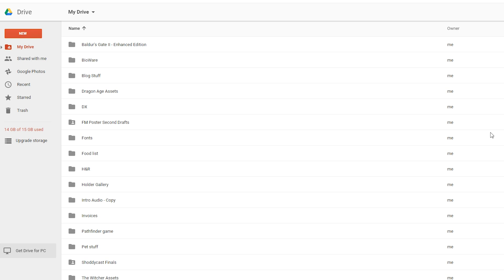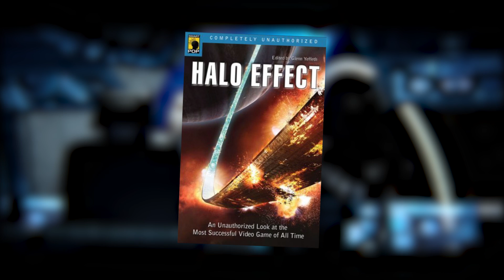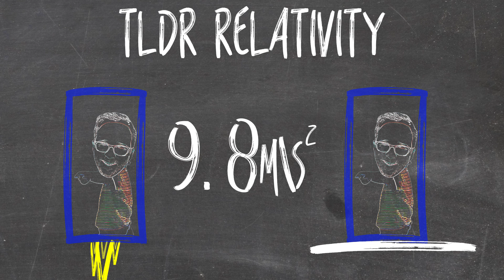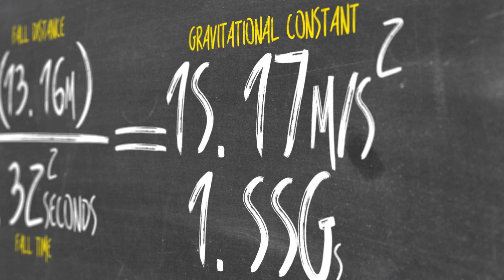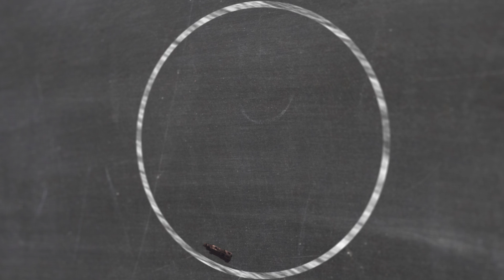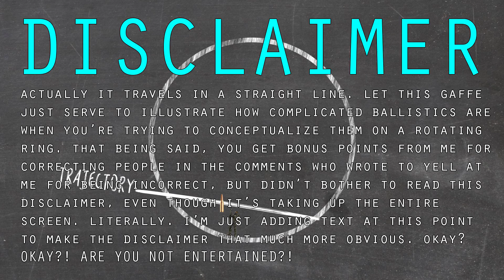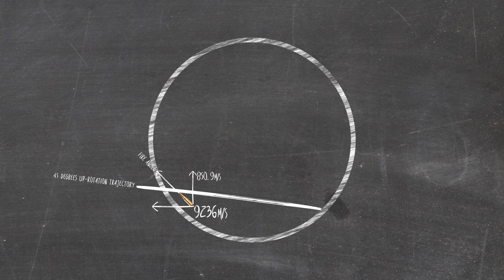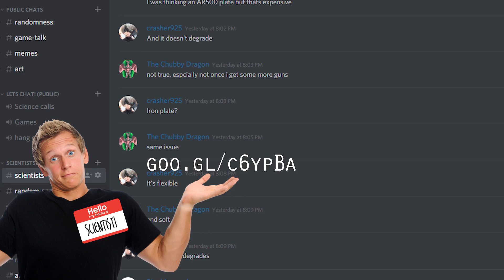The DEADLY Physics of the Halo Rings! | The SCIENCE!... of Halo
GT: Halo Armor's FATAL Flaw!

Since his nerdy teenage years, Austin has wanted to live on a Halo Ring. But that dream may have just come to an end! Austin will reveal THE SCIENCE behind how these Halo Rings work and what that means for anyone who manages to land on one. The results are not so great.

We SOLVED the ZELDA Timeline!
What We Missed in FNAF!
Super Mario Maker BENDS REALITY!
The TRUTH Behind Fire Pokemon!
Who is WD GASTER? | Undertale

Metroids DOOM Us All! | Samus Returns
Can FNAF Kill You IRL?!
The Power of DOOMFIST’s FIST!
What is YOUR SOUL Worth? | Undertale
DO NOT ENTER! | The SCIENCE